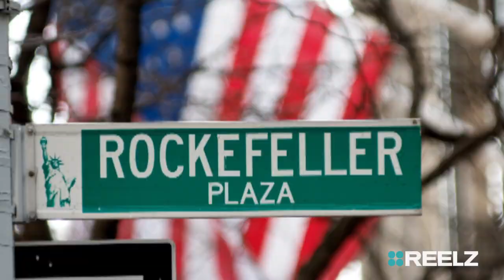CopyCat Killers: The Talented Mr. Ripley